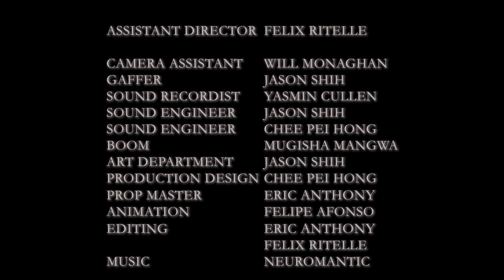Alone by Eric Anthony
Alone

Directed and Edited by Eric Anthony

Best Film - Green Light Film Festival 2023